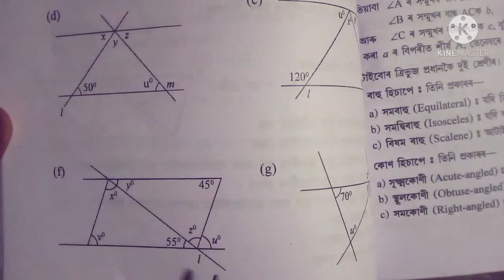Class 7গণিতৰ পাঠ 5ৰ 8(f),শংকৰদেৱ বিদ্যা নিকেতন ৷